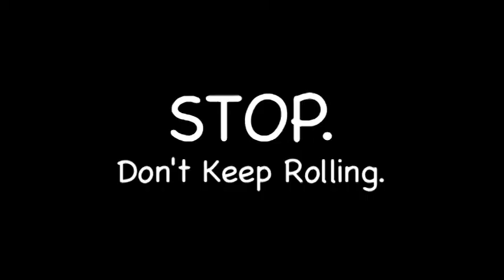PSA Rolling Stops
Sami Edgerton, Michela Jensen
Sophomore year, 2011